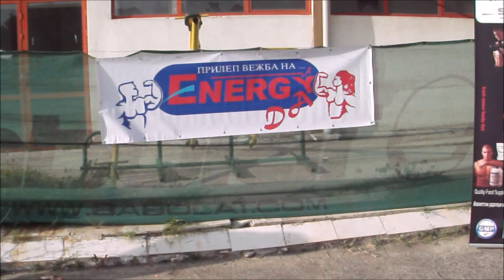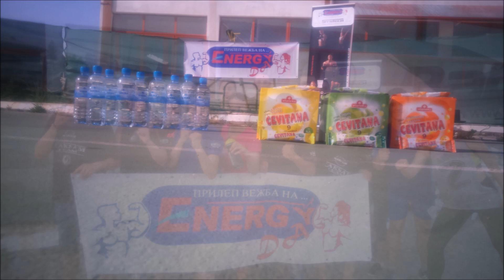Energy Day 14 June 2015